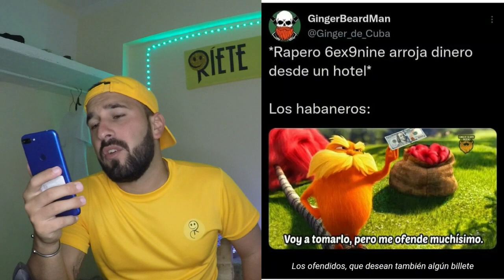ULTIMA NOTICIA🚨. LLUEVE DINERO💸 EN LA HAVANA. 😱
Takashi 6IXTY9INE lanza dolares💸 desde el balcon en la HAVANA 😲. Lo volvió hacer 😱. Es una locura lo que hay en la HAVANA.